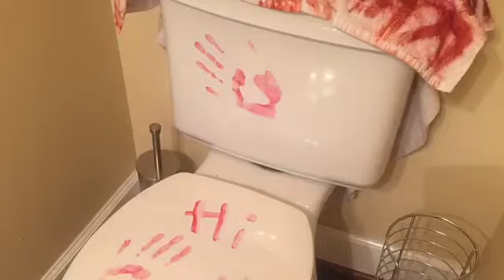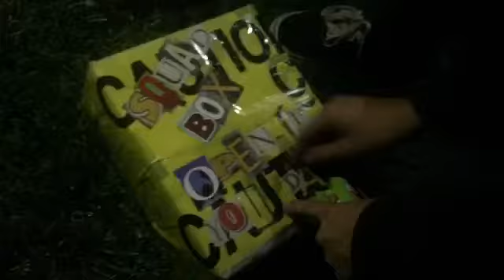The Squad's Halloween Party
My boy and his squad of amazing friends!!